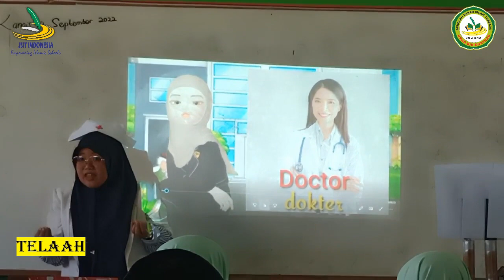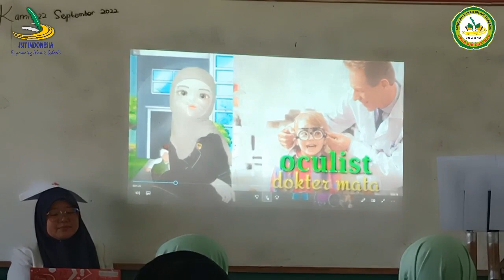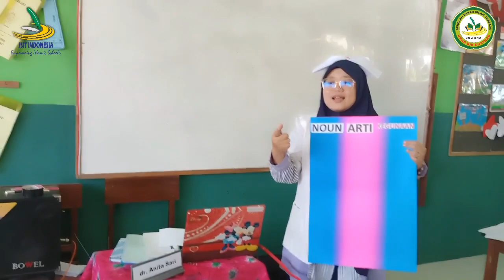Penerapan Modul Ajar Pembelajaran Berdiferensiasi ADLX TERPADU INTROFLEX || SDIT UBK Juwana